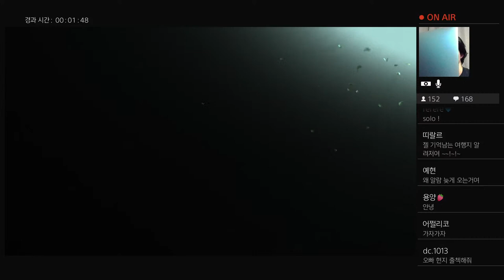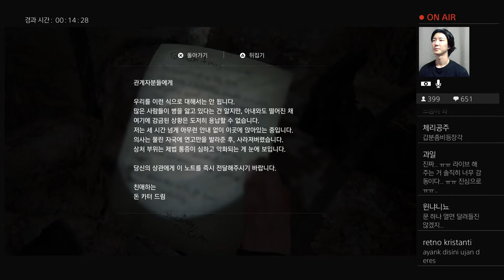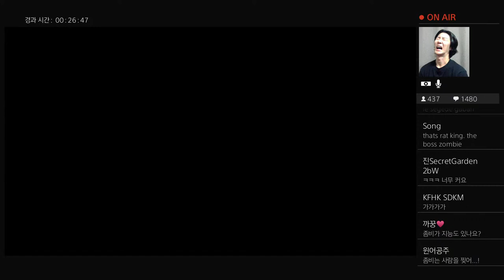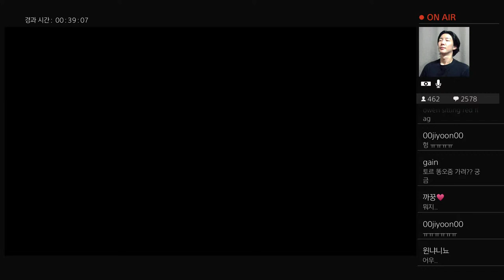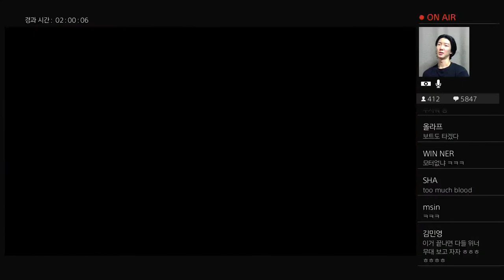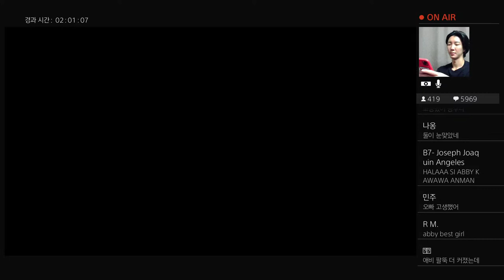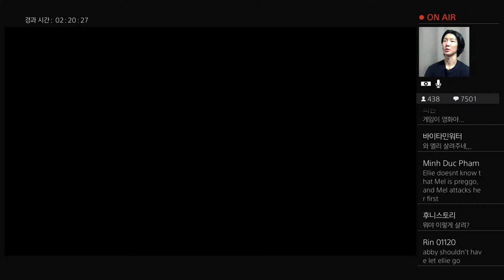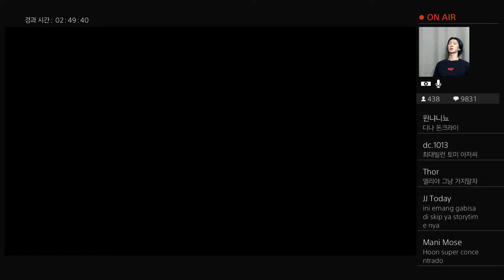22.3.11 last of us2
WINNER LEE SEUNG HOON